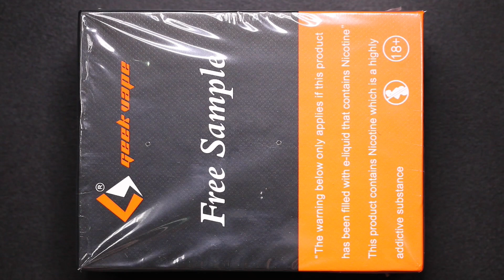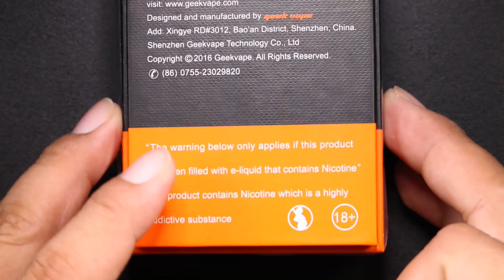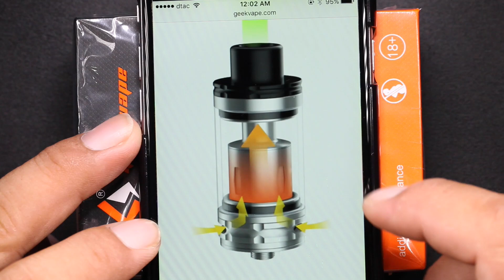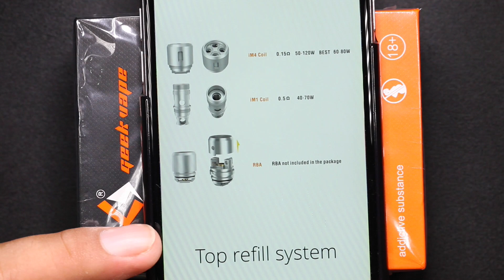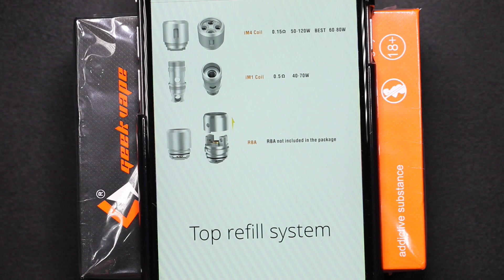อะตอม บุหรี่ไฟฟ้า (คอยล์โรงงาน) illusion mini by GeekVape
This product has been sent to me for the purpose of review from GeekVape.

Geekvape illusion mini is a sub ohm tank that produces an outstanding vapor production and smooth & tasteful flavor. The Geekvape well made illusion coils use the optimized heating coil and the highest grade organic cotton to deliver you all new vaping experience! And it is compatible with most popular coils heads on the market !

Man Features :
Well-made coil heads ensure the best vaping experience
- iM4 Coil : 0.15Ω 50-120W Best 60-80W
- iM1 Coil : 0.5Ω 40-70W
- RBA not include in the package
Top refill system
Adjustable bottom airflow

Parameter :
Drip tip height : 10mm
Height : 38mm
Outside diameter : 25mm
Capacity : 3ml

ยี่ห้อ : GeekVape
รุ่น : illusion mini